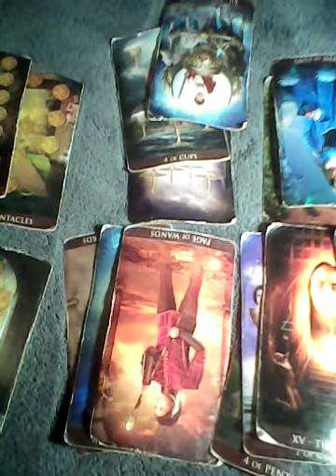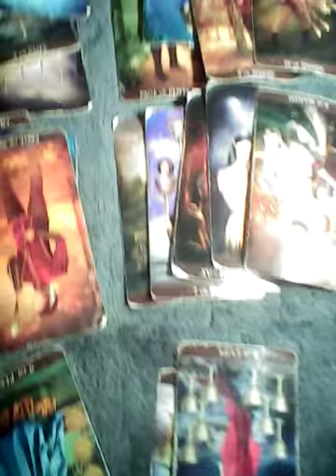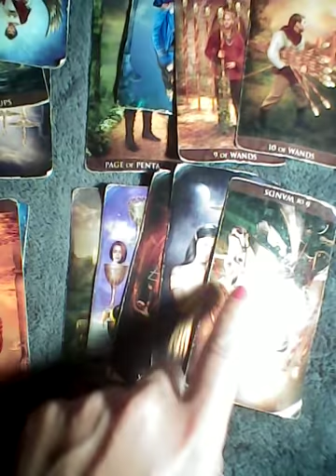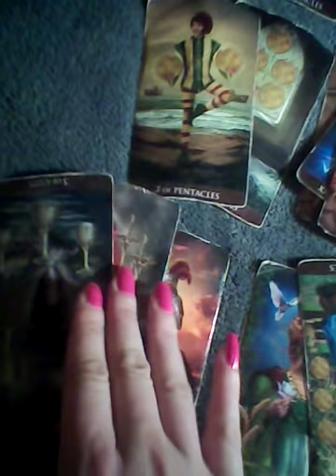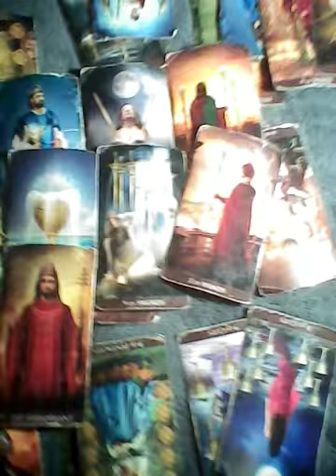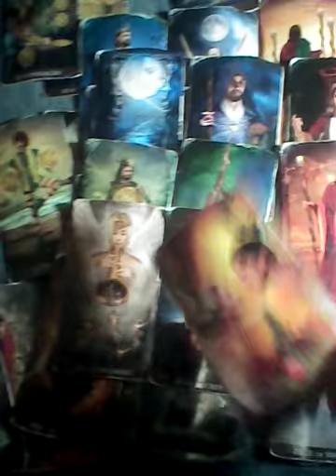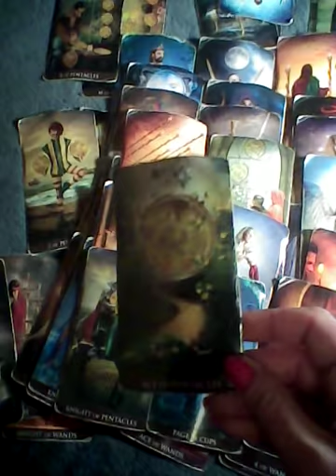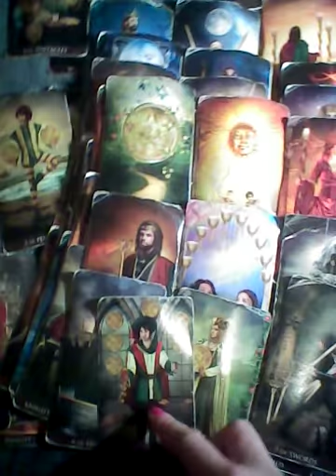Virgo The ball is in your court/forgive but never forget September 15 2021 TAROTBARBIE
NO REFUNDS

thanks

barbie